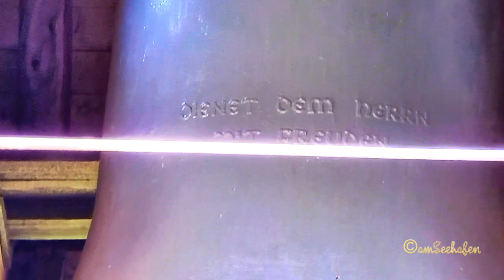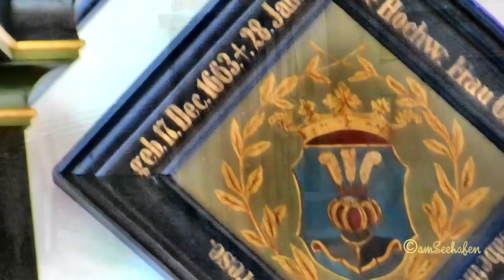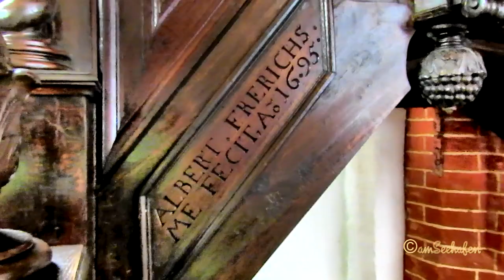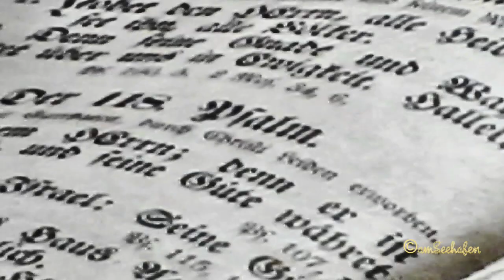Spätgothische Kirche Hinte Aurich Ostfriesland Ahrend und Brunzema Orgel